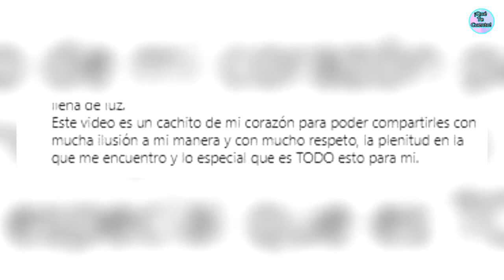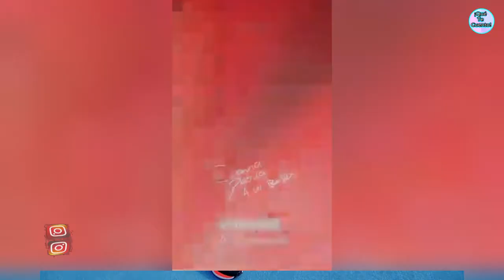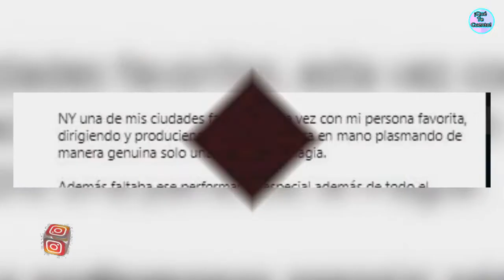DANNA PAOLA Y ALEX HOYER JUNTOS EN TIERNA FOTO